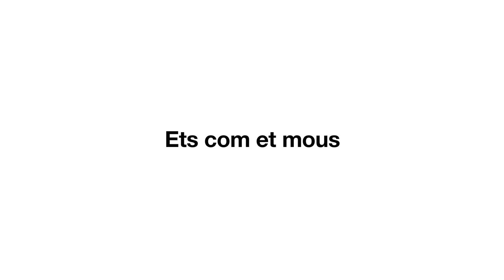Noves estacions a la L10S: Port Comercial | La Factoria, Ecoparc i ZAL | Riu Vell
A partir del 7 de novembre, entren en funcionament les estacions Port Comercial | La Factoria, Ecoparc i ZAL - Riu Vell de la L10 Sud, que estaran situades després de l'estació Zona Franca. D'aquesta manera la L10 Sud tindrà un total d'11 estacions.